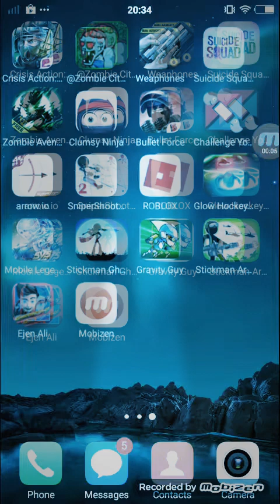September 1, 2017